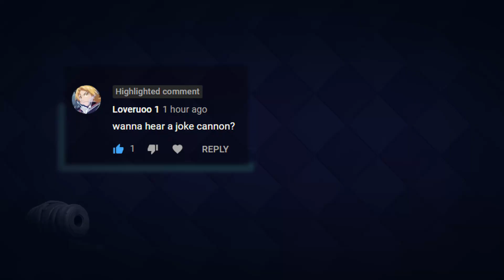S16: Ladder Push #5 [🏆6800+ "NO WIN CONDITION" Gameplay!] | Clash Royale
Welcome to episode 5 of Ladder Push, where I'll illustrate live gameplay with my own creation, 'LJ got Cannons Triple Spell' deck for trophy pushing 6800 cups on ladder in season 16. I'll be playing this deck for the rest of the season. Enjoy!

SOCIAL LINKS - 💬

DECK LINKS - 🃏 (ORIGINAL VERSION)

TIMESTAMP LINKS - ⏱️

0:00 - How to beat Classic Golem Beatdown
3:13 - How to beat Mortar Miner Cart Bait
5:40 - How to beat Loon Miner Cycle
8:57 - Cannon Cart End Screen ~ 68